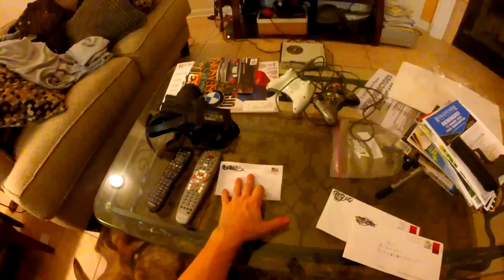FAN MAIL - Episode 5 - POP POP POP!!!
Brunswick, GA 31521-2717